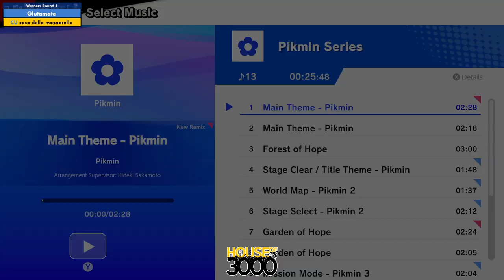BoMBS 167 Winners Round 1 Glutamate vs casa della mozzarella